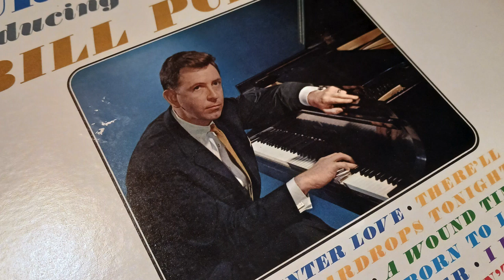Bill Pursell "Our Winter Love" (loop)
ITSTRUMENTAL